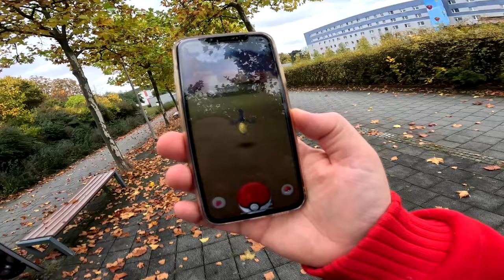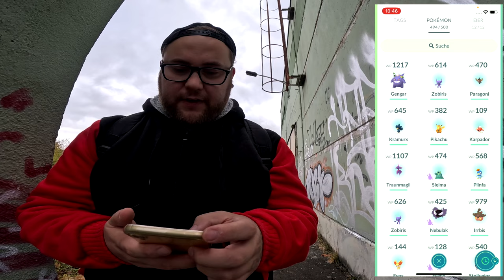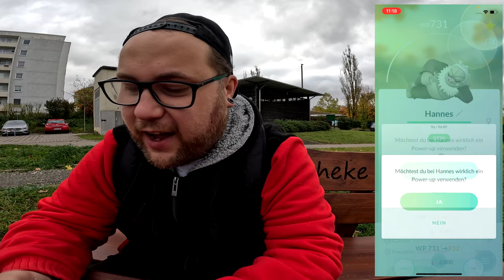Teil 4 : Schaurig Schönes Ticket FORSCHUNG KOMPLETT !!! | Pokémon GO Deutsch # 2727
GUMMA !!!